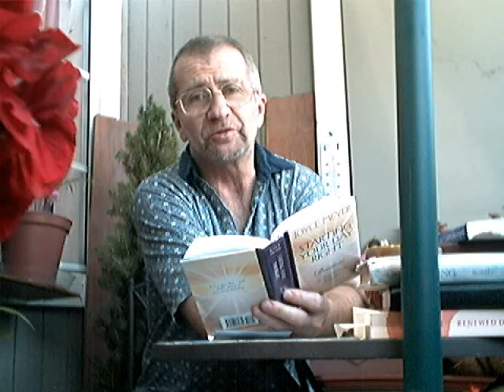Evotional: Godliness -Starting Your Day- (June 16).wmv